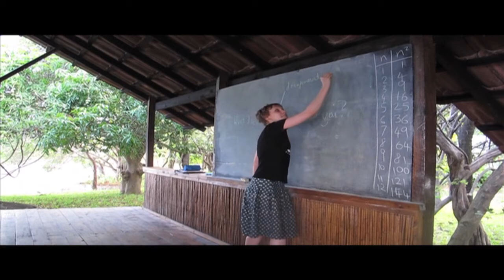Training Teachers in Malawi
for more details on our work in the developing world.